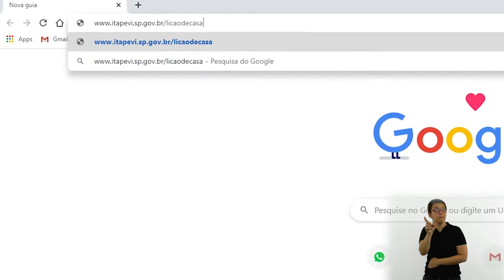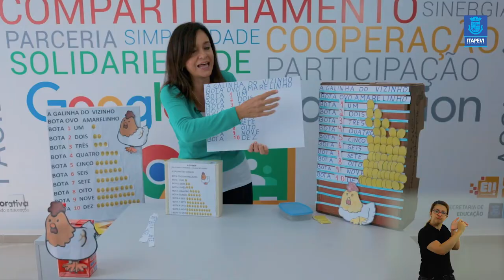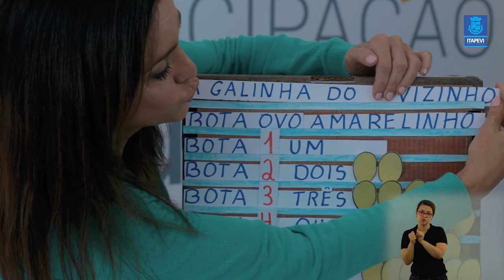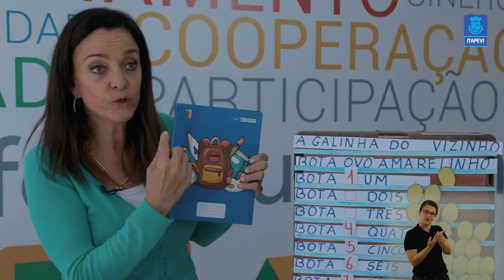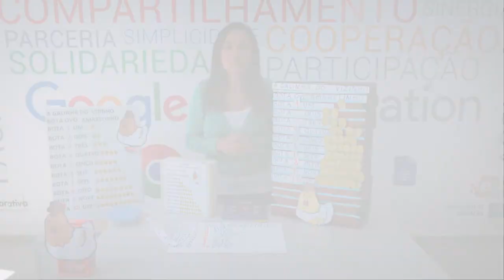Lição de Casa Aula 03 para os alunos do 1º ano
Acompanhe a terceira aula para os alunos do 1º Ano, com a Professora Mirian.